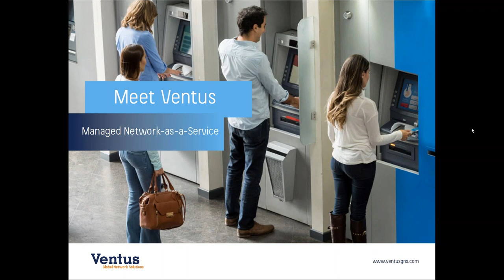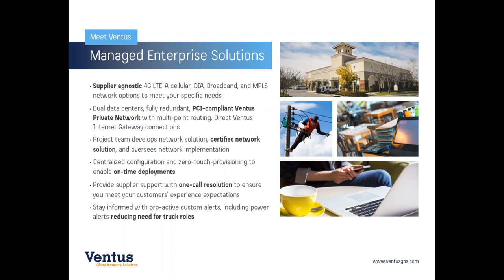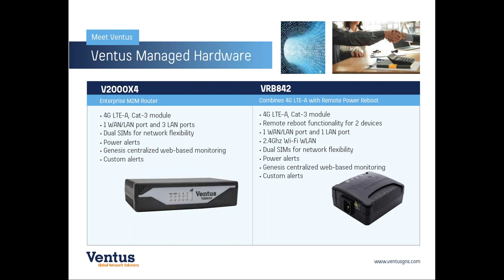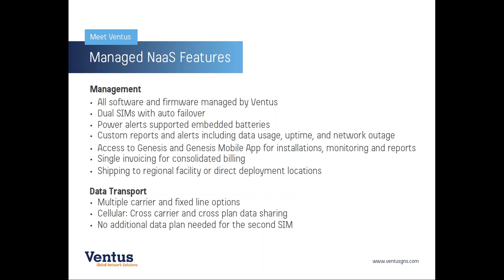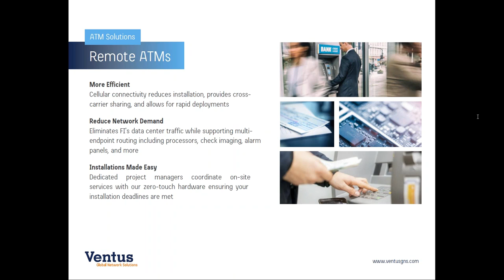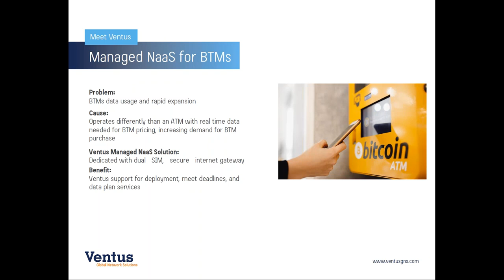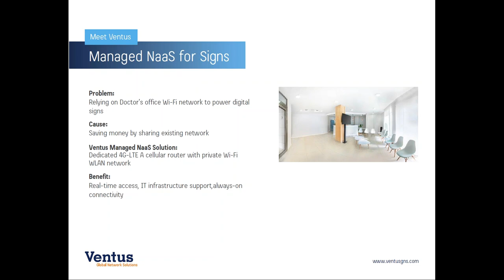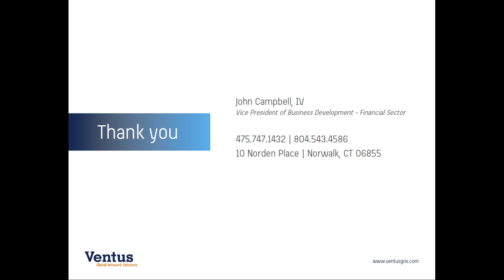Fully managed network business solutions from Ventus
Ventus is the ATM managed network expert, designing, building, hosting, and maintaining more ATM networks than any other provider. Ventus Managed Network-as-a-Service (NaaS) for ATMs provides comprehensive wireless and fixed line connectivity for remote and branch-based ATMs and ITMs, PCI-compliant connectivity, encrypted multi-point routing, and direct connections with the industry’s leading payment gateway processors. All from a single source thereby taking the responsibility of management, troubleshooting, uptime, and organization from yours to ours.